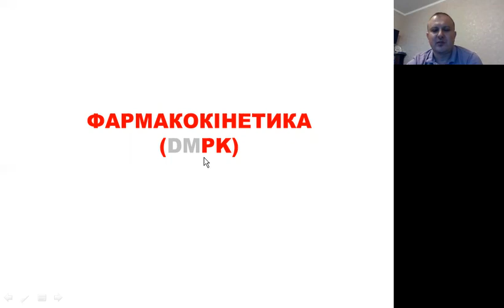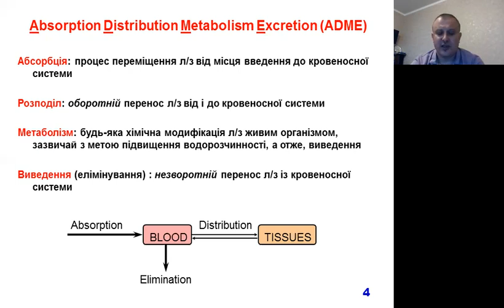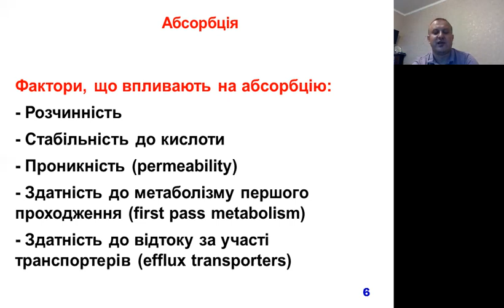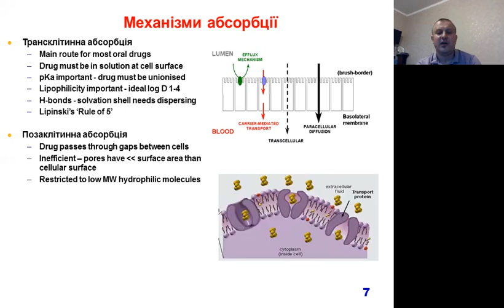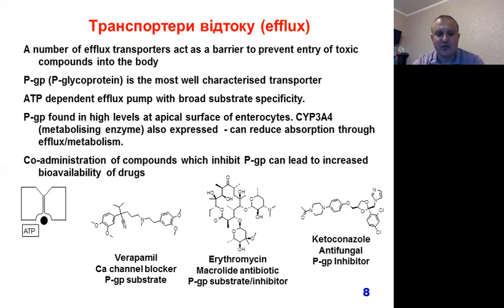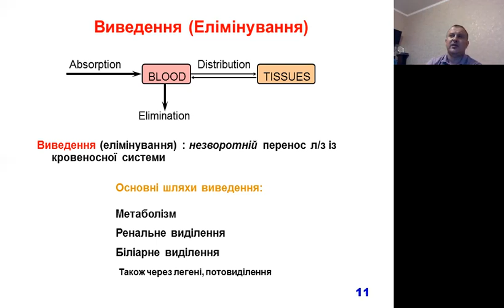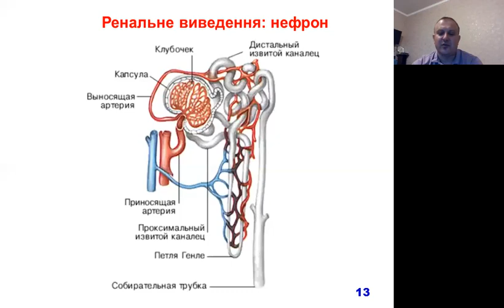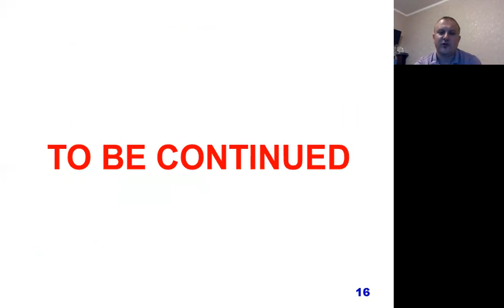Основи медичної хімії. Лекція 15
Фармакокінетика (частина 1)